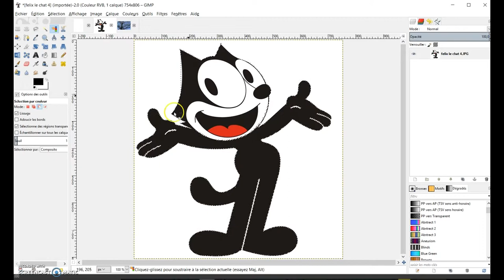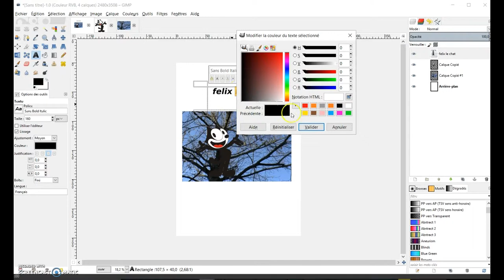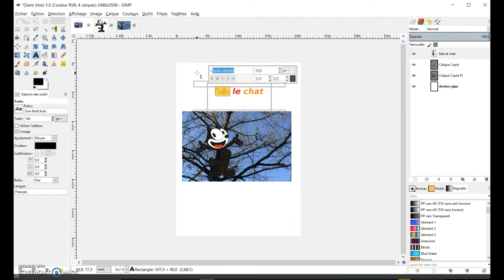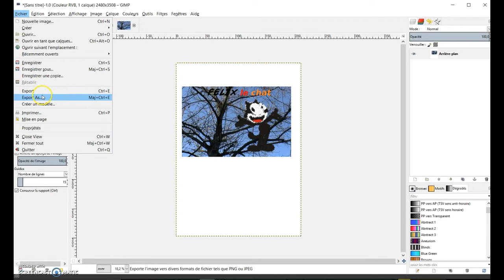tuto gimp 3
Suite de la découverte de Gimp avec un exemple et l'enregistrement de l'image ou du travail en cours!